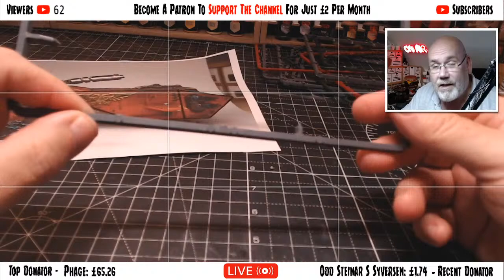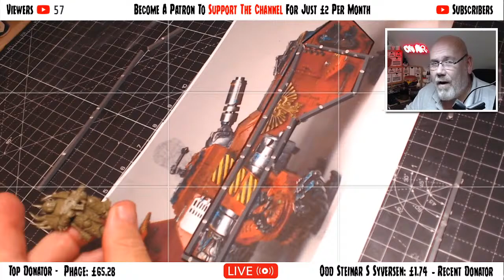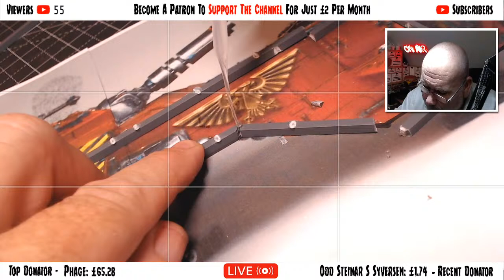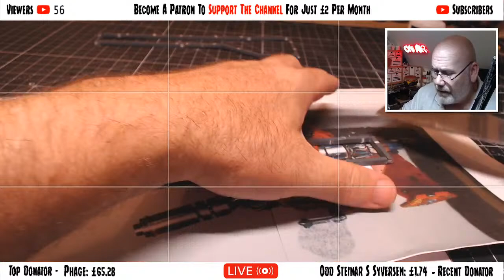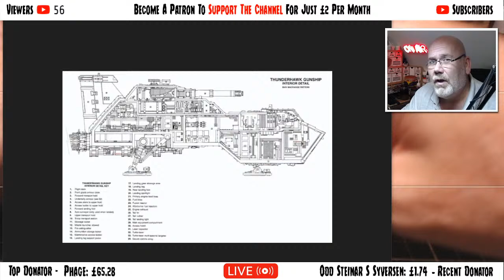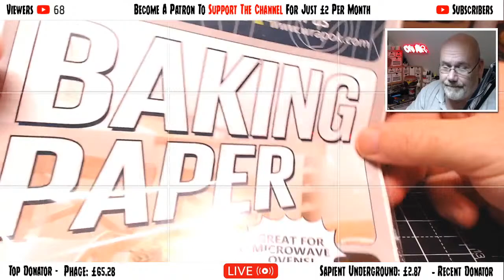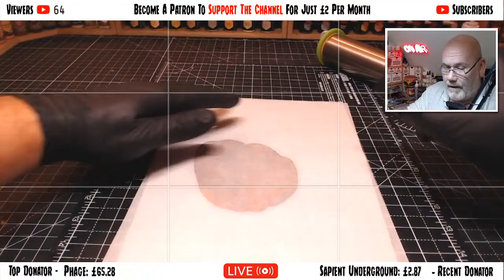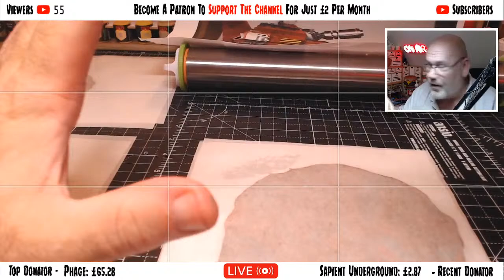🔴 LIVE - Making the Most EXPENSIVE Warhammer 40k Model out of SPRUES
This channel is funded by viewers like you, please help support the channel by becoming a patron and get exclusive behind the scenes pics of what I am currently working on.

UK Amazon
US Amazon